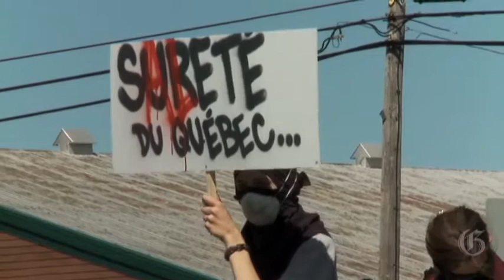Rage against Charest government fuels second demonstration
Hundreds of angry protesters staged a rowdy but peaceful demonstration outside the Quebec Liberal party convention in Victoriaville, Saturday May 5, 2012, the same day that the government reached a tentative deal with students over tuition-fee increases.